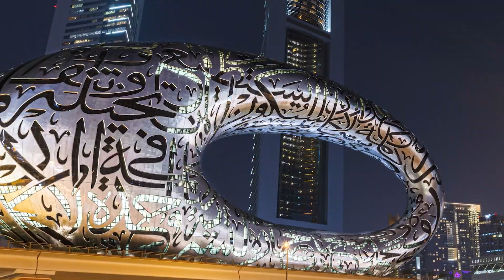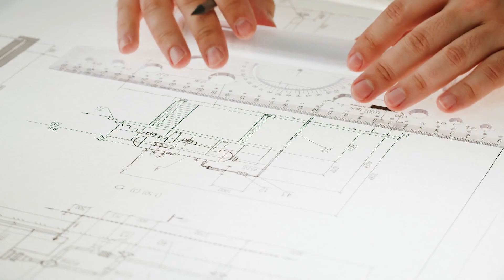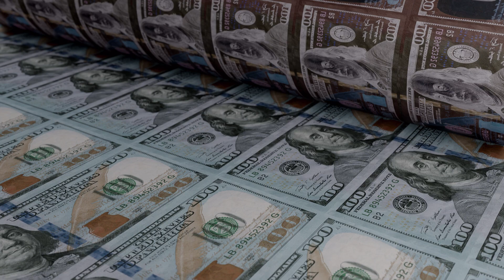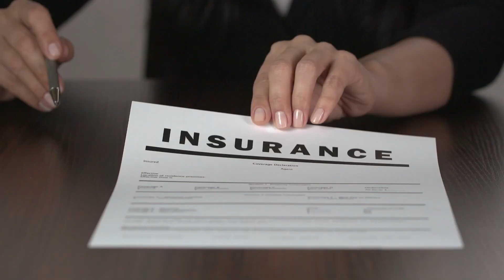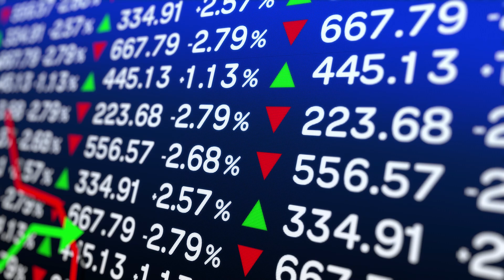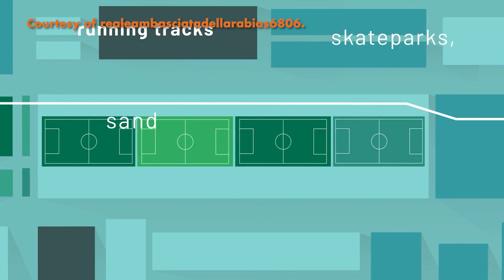NEOM - The Line City of Saudi Aribia, The $1 Trillion Skyscraper future world Fully Explained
When it comes to the future world, many people first think of the scenes of Hollywood movies: buildings full of technological sense, dazzling technology, and very different lifestyles.

In the Middle East, such a scene may be staged. In recent years, in order to get rid of dependence on the oil industry, Middle Eastern countries represented by the United Arab Emirates have sought diversified development and carried out various infrastructure upgrades. Cities of the future have sprung up like rain, with luxurious super-seven-star hotels, huge shopping centers, and avant-garde and gorgeous art museums competing to land.

Saudi Arabia, known as the “most typical Islamic country in the world”, has also joined this infrastructure army. In 2017, the young Saudi Crown Prince Mohammed Bin Salman announced to the world that a new city called NEOM will be built.

In this video, We will take you to this future city in this video and fully explain the project for you.